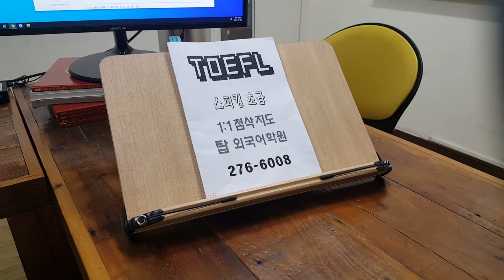TOEFL 토플 학원 기출문제 스피킹 템플릿 유학대비 SPEAKING 210727